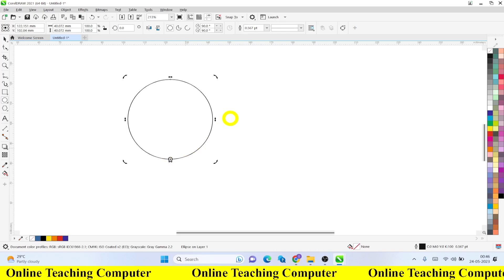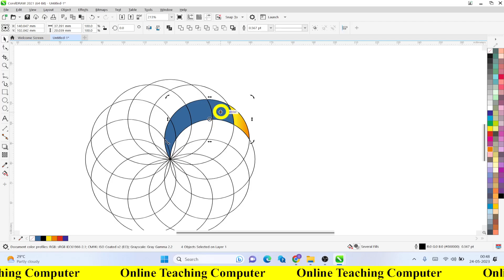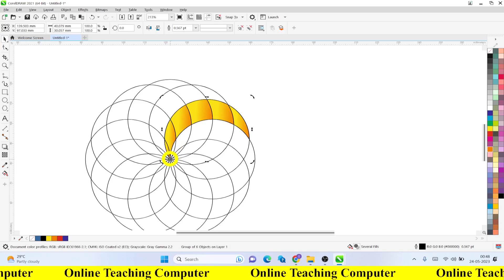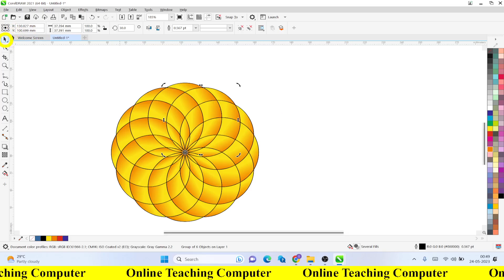How to Circle Flower Design in Corel Draw in Gujarati